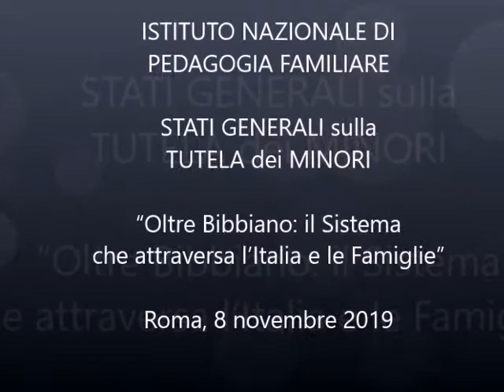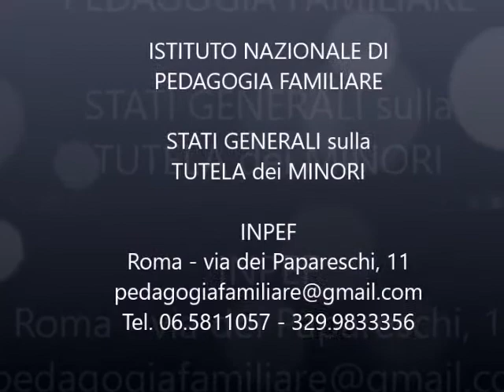Intervista M.Gabriella Mieli (WFWP) “STATI GENERALI SULLA TUTELA DEI MINORI” INPEF – Roma, 8.11.2019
La Dott.ssa Maria Gabriella Mieli, Vice Presidente della Federazione delle Donne per la Pace nel Mondo, intervistata durante gli “Stati Generali sulla Tutela dei Minori - Oltre Bibbiano: il Sistema che attraversa l’Italia e le Famiglie - Le Riforme possibili”, indetti lo scorso 8 novembre dall’Istituto Nazionale di Pedagogia Familiare come necessaria occasione di discussione e confronto sul tema delle Tutele e delle Garanzie per i Diritti delle Famiglie e dei Minori.

Per informazioni:
INPEF - Istituto Nazionale di Pedagogia Familiare